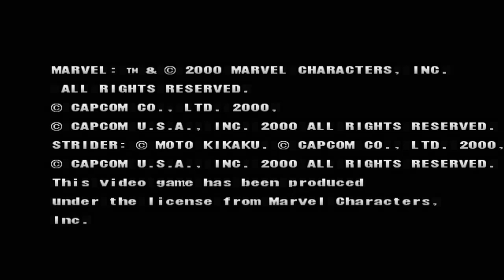Marvel VS Capcom 2 Wolverine and Megman Playthrough